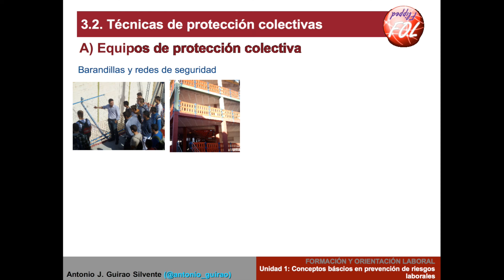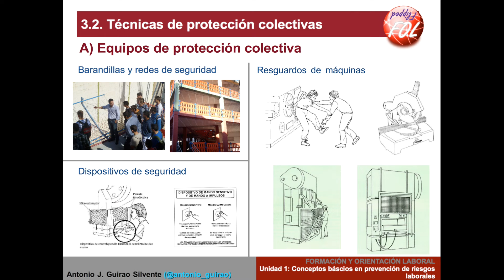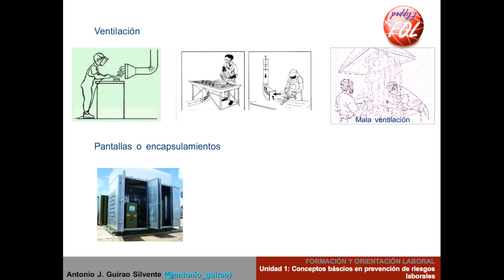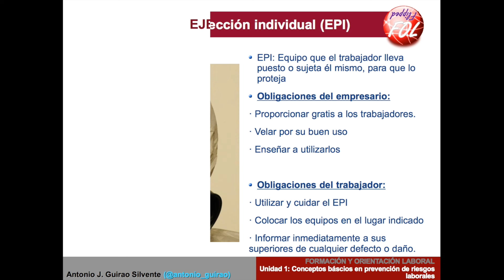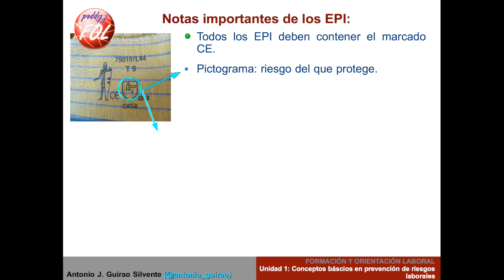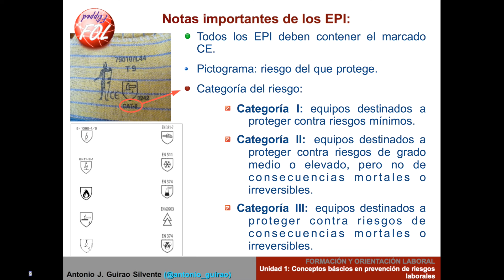Unidad 1. Vídeo 3. Flipped FOL. Equipos de protección